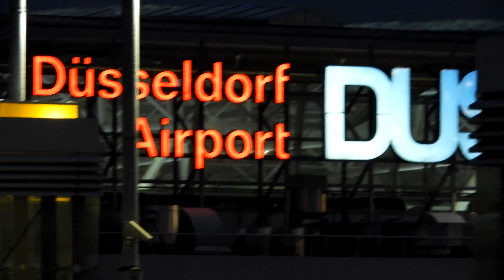Düsseldorf Airport 4K